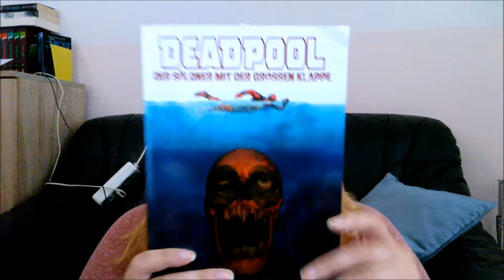7 Tage Lesen Challenge [Mangas]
Hallo ihr Lieben, herzlich willklommen zu meinem Video. Heute will ich "7 Tage lesen Challenge " starten, da ich aber "normale" Bücher nicht lesen will oder momentan einfach keine Lust da ist. Hab ich mir gedacht wieso versuchst du es nicht mit Manga´s ? Darauf hab ich wirklich lust, wenn du auch lust hast dann lass es mich wissen zusammen würde es mehr Spaß machen, ich würde mich sehr darauf freuen. :)